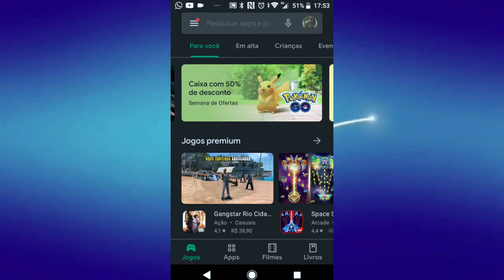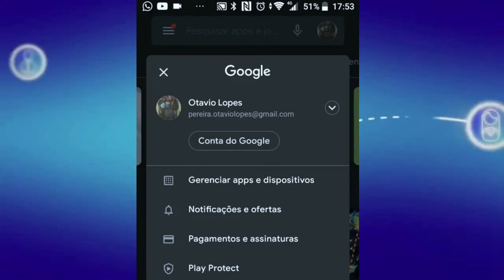Como adicionar um cartão de crédito para pagamentos no Google Play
Confira como adicionar uma forma de pagamento no Google Play, para você comprar os seus aplicativos preferidos na loja de apps do Google.

CRÉDITOS
Texto: Otávio Lopes
Apresentação: Otávio Lopes
Edição de vídeo: Otávio Lopes
Imagens: TecWord
Vídeo: TecWord